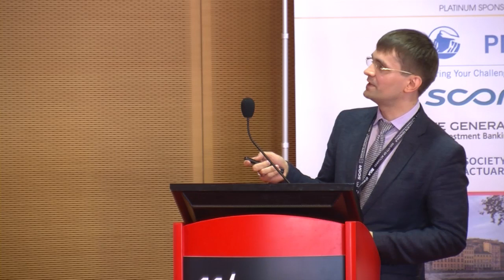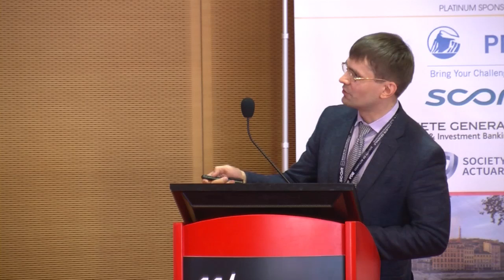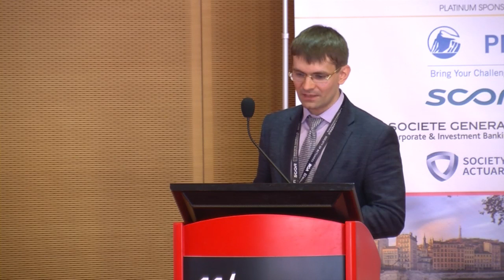Cass Business School: Big Data and Longevity Talk